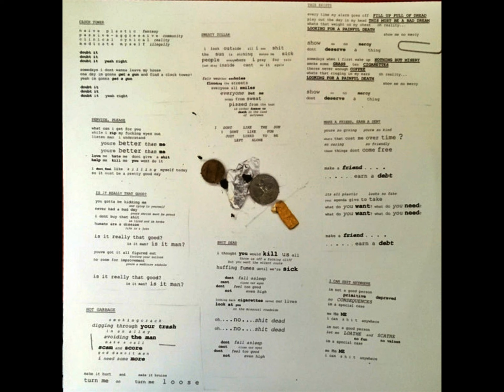Tongue Party - Looking For A Painful Death (Full Album)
Learning Curve Records (2018)

1. Clocktower 00:00
2. Service Please 01:32
3. Is It Really That Good 04:10
4. Hot Garbage 06:37
5. Sweaty Dollar 08:35
6. This Exists 11:05
7. Shit Dead 14:00
8. I Can Shit Anywhere 16:17
9. Make a Friend Earn a Debt 17:56

TONGUE PARTY From Minneapolis, Minnesota.
Adam Hile
Brandon Hile
Preston Laack
Dan Garrison

All Songs Written And Performed By Tongue Party In Minneapolis, MN.
Recorded, Mixed And Mastered By Adam Tucker At Signaturetone Recording In Minneapolis, MN.
Front Cover Art By m a t h . i
Album Art Layout By Dan Garrison.